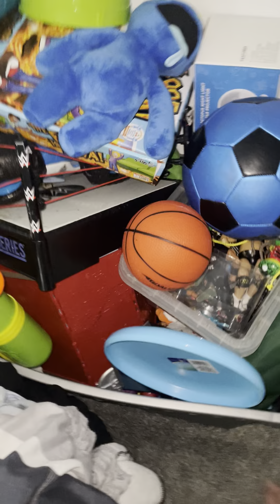Jtr Movie: Locked in The Bathroom!